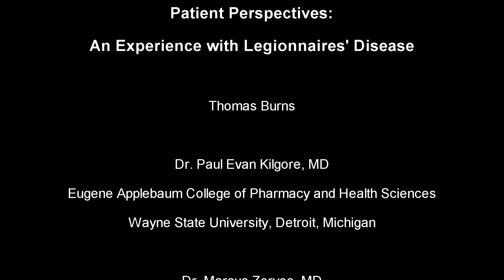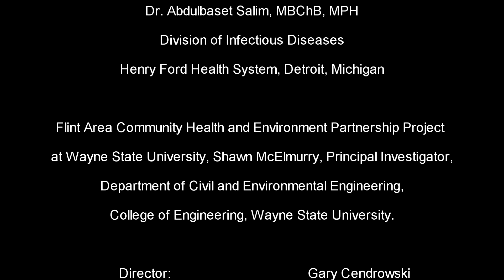Legionnaire's Patient Q&A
Dr. Paul Kilgore talks to Tom Burns about his battle with Legionnaire's Disease